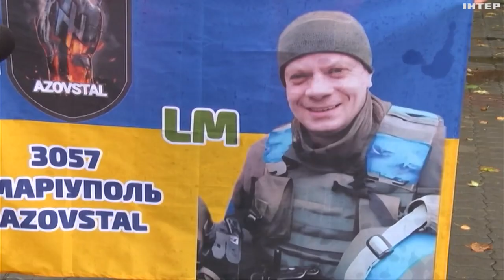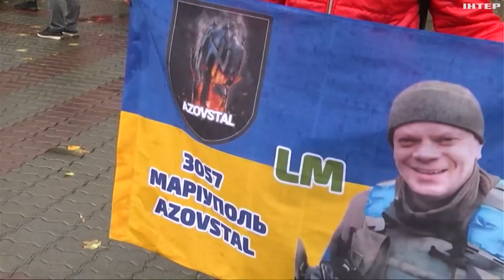В полоні росіян досі перебувають сотні захисників "Азовсталі": історія родини